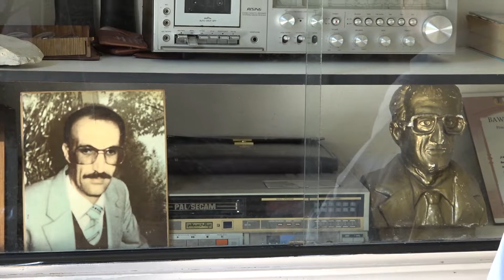Xeleka(8)û ya dawî li ser jiyana Mihemed Şêxo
تصوير: أكرم درويش : وقد تم التصوير في بيت الفنان الراحل محمد شيخو في قامشلو حيث يتحدث الفنان بهاء شيخو عن الراحل محمد شيخو حتى يوم وفاته، وأين توفى الراحل محمد شيخو حيث توفى في التاسع من آذار عام 1989 وخرجت جماهير غفيرة في جنازته وتم قراءة التلقين على قبره باللغة الكُردية،متى تم أعتقال محمد شيخو ولماذا؟